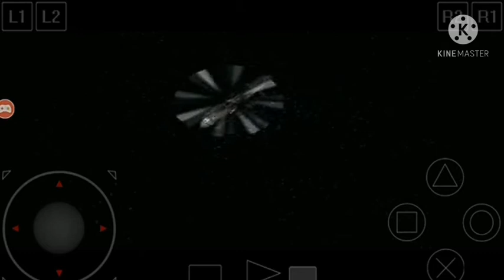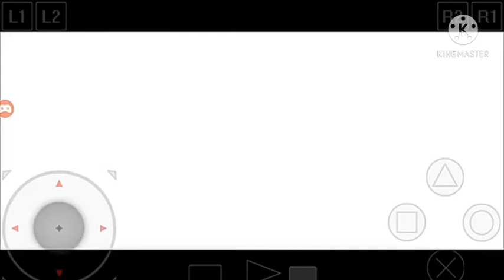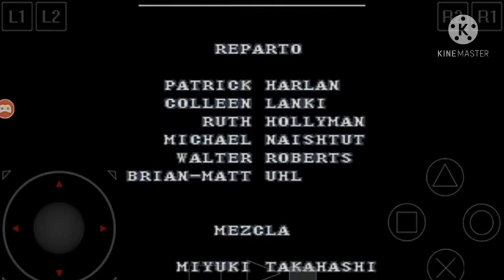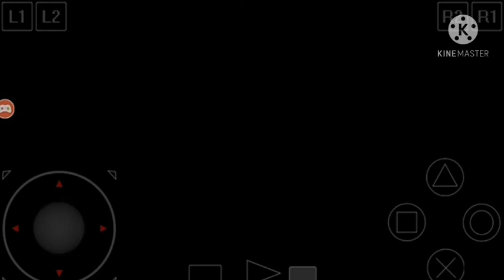Resident Evil Survivor - Final and credits